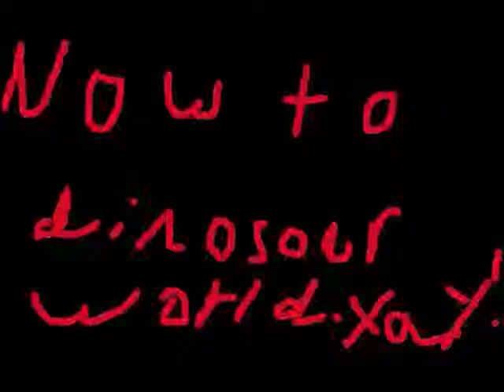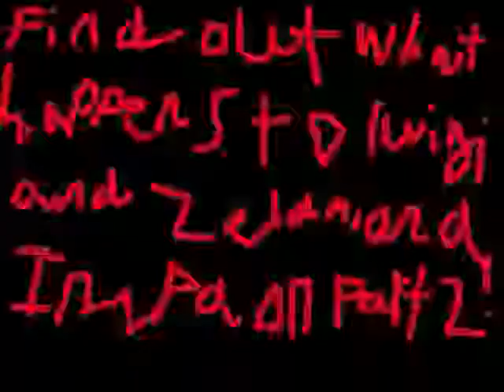Youtube poop: everybody loves swearing (part1)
the touretts is gone but since it was to bad i decided to censor it dont worrry though its still funny!